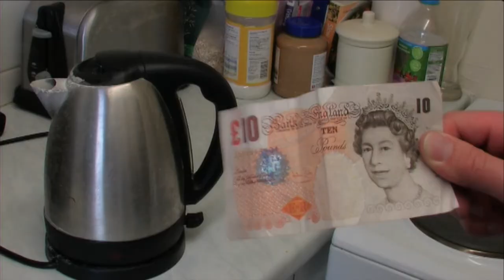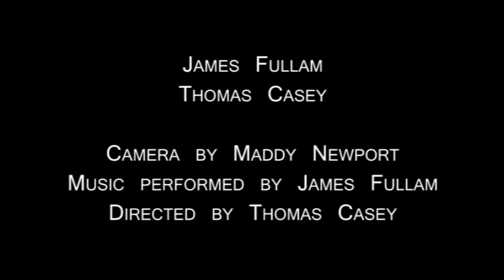Film 4 scene stealer entry - Trainspotting / Thomas Casey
My entry for the Film4 Scene stealers competition. From trainspotting.